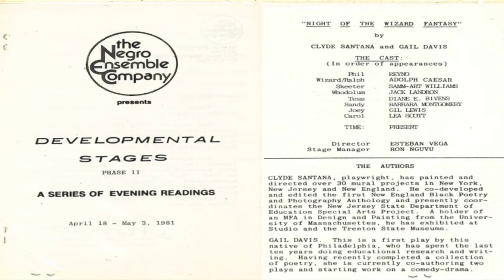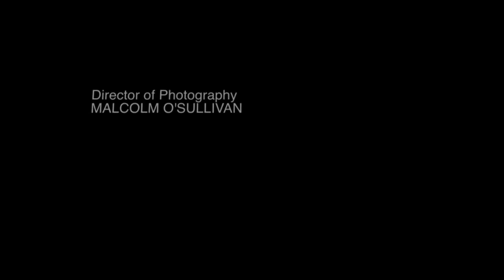BioRhythms Season 1 Episode 5 Clyde Santana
A homegrown late-night talk show featuring some of Hampton Roads' most compelling personalities, hosted by Terrance Afer-Anderson. Featuring playwright, writer, producer, director and filmmaker Clyde Santana.